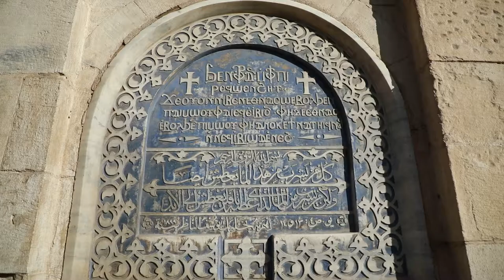The Hanging Church - Saint Virgin Mary's Coptic Orthodox Church - What to See in Egypt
Here are some great facts about The Hanging Church in Egypt.

- The Hanging Church is the most famous Coptic Christian church in Cairo.
- It’s located in El Fustat, old Cairo, specifically Coptic Cairo, which has the largest collection of Christian artwork and artefacts worldwide.
- The area included six churches that date back to the early Christian Era.
- It’s one of the oldest churches in Egypt, dating back to the 9th century, but the site is thought to be occupied by a church since the 3rd century.
- It’s called the Hanging Church because it’s suspended over Babylon Fortress.
- The church has 110 icons, the oldest of which dates back to the 8th century.
- The ornate interior is covered in bone and ivory inlaid designs, that seem influenced by the geometric and organic forms.

We hope you enjoyed this video and you have added this to your list on your future holidays in Egypt!